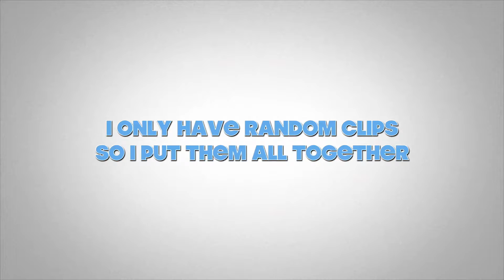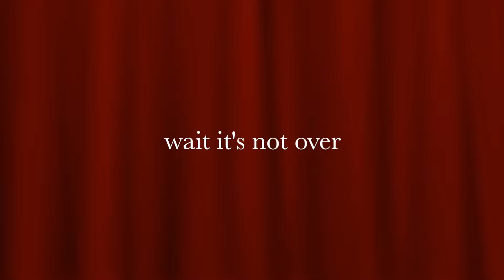JAPAN TRIP IN 2 MIN | Jasmine Diamond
I found a bunch of random clips of us in Japan so I put it all together into the spazziest vlog of all time :)

I mostly just uploaded so the future me can look back on our first time in Japan together!

xo Jasmine.